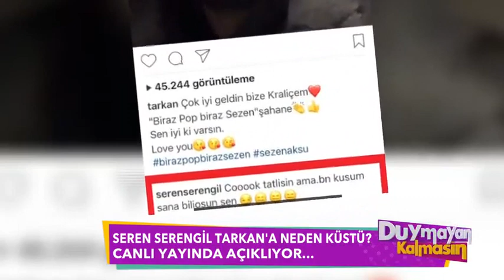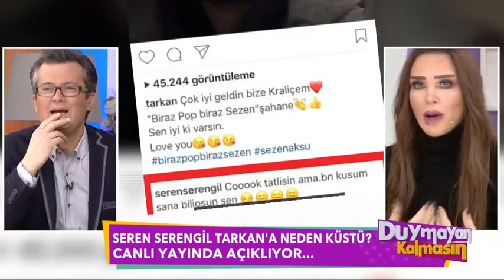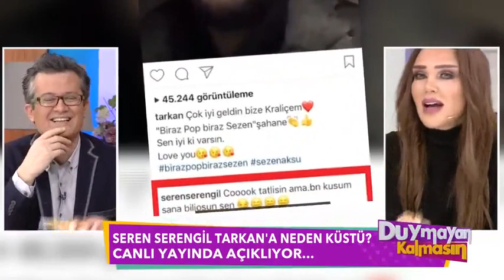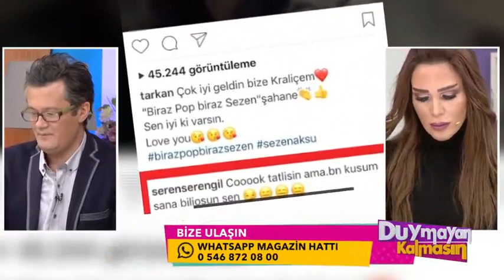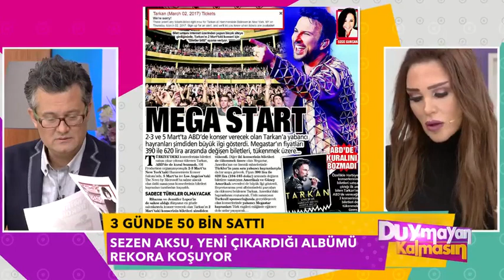Tarkan 'dan 1 İlk, Seren Serengil Tarkan'a Neden Küstü? | Duymayan Kalmasın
Tarkan'dan Sezen Aksu'ya videolu bol mimikli jest

Tarkan, Darüşşafaka yararına konser verecek.

Tarkan, 1863'ten bu yana "eğitimde fırsat eşitliği" misyonu doğrultusunda annesi veya babası hayatta olmayan, maddi durumu yetersiz, yetenekli öğrencileri yatılı olarak ve tam burslu, eğitimle geleceğe hazırlayan Darüşşafaka yararına konser verecek.

Konserden elde edilecek gelirle Türkiye'nin 70 ilinden 1.000'e yakın annesi veya babası hayatta olmayan, maddi durumu yetersiz, yetenekli öğrencinin eğitim gördüğü Darüşşafaka'da bir Sanat Merkezi oluşturulacak.

Her öğrencinin 5. sınıftan itibaren bir enstrüman eğitimi aldığı Darüşşafaka'da açılacak "Darüşşafaka Sanat Merkezi" bu eğitimin niteliğini daha da artıracak.
Megastar Tarkan, Darüşşafakalı öğrencilerin en fazla istediği bu hayali gerçekleştirmek için 18 Şubat 2017 Cumartesi günü saat 21.00'de Volkswagen Arena'da sahne alacak.

ABD Tarkan rüzgarına kapılıp gidecek
Tarkan'ın 2, 3 ve 5 Mart'ta ABD'nin en gözde salonunda vereceği konser biletleri şimdiden tükendi.

ABD'de Tarkan fırtınası esecek. tarkan ABD'de 2 3 ve 5 Mart't konser verecek. Gelen haberlere göre ise mega star için satışa sunulan biletler tükenmek üzere. Türkiye'de biletlerinin piyasaya sunulduğu an da tükenen Tarkan, ABD'de de geleneği bozmadı ve 390 ila 620 lira arasında olan biletler tükenmek üzere.

TARKAN ABD'Yİ SALLAYACAK

SM Production imzalıTarkan konser 2 3 Mart'ta ABD NEw York'ta bulunan Hammerstein Konser Salonu'nda gerçekleşecekken, 5 Mart'ta ise Los Angeles'taki The Novo by Microsoft'ta konser verecek olan megastarın biletleri ise sahiplerini buldu hatta tükenmek üzere.

DÜNYANIN EN GÖZDE SALONLARI

Jennifer Lopez VE Rihanna'nın da sahne tozunu attırdığı ve dünyanın en önemli konser salonu olarak kabul edilen iki salonda konser verecek olan Megastar Tarkan'ın 2 Mart'ta çıkacağı konserin biletlerinin tüknediği ve herkesin o günü iple çektiği öğrenildi. Diğer farklı semtlerdeki iki konserinin de biletinin tükenmek üzere olduğu açıklaması yetkililer tarafından yapıldı.

TÜRKLER KADAR YABANCILAR DA OLACAK

ABD'de yaşayan Türk Vatandaşlarımızın yoğun olarak ilgi gösterdiği konsere çok sayıda yabancı kişi de katılacak. Yabancı hayranlarının da bileti almak için günler önceden harekete geçtiği öğrenilirken, ücreti 390 lira ile 620 lira arasında olan biletler, çok ilgi gördü. Güney Amerika ve Amerikalıların da Tarkan hayranlığı ise gözlerden kaçmadı.

YENİ ALBÜMÜNDEN ŞARKILAR VAR

Önceden belirlenen Konser Repertuvarına çıkması merakla beklenen yeni albümündeki parçaları da ekleyeceği iddia edilen Tarkan'ın Amerika'daki hayranlarını coşturacağı da aşikar. Ünlü sanatçının konserlerinde yabancı Megastar hayranları Türk ezgileri eşliğinde eğlence dolu anlar yaşayacak.

DARÜŞŞAFAKA'A DESTEK KONSERİ

Volkswagen Arena'da 18 Şubat'ta onser verecek olan Tarkan, tüm gelirini Darüşşafaka Cemiyetine bağışlayacak. Yani Darüşşafaka eğitim Kurumları Kampüsü’nde “Sanat Merkezi’ oluşturulacak. Tarkan'ın en sevilen şarkılarını seslendireceği konserde Kemer Country Golf Kulübü üyelerinin de büyük destek verdiği öğrenildi.